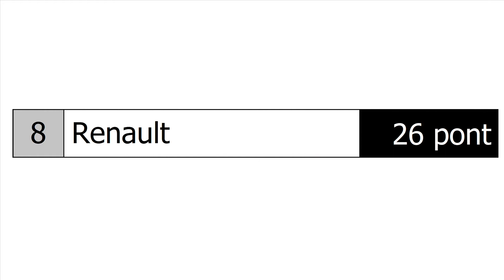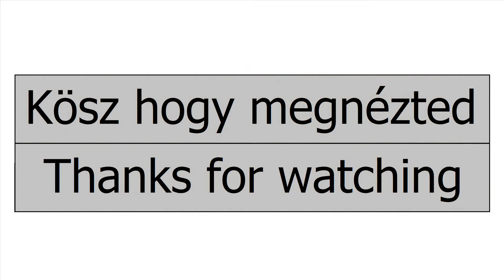Formula 1 2009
Formula 1 2009 teams

0:00 Intro
0:05 01. Brawn Mercedes
0:13 02. Red Bull Racing Renault
0:20 03. Mclaren Mercedes
0:28 04. Ferrari
0:36 05. Toyota
0:43 06. BMW Sauber
0:50 07. Williams Toyota
0:58 08. Renault
1:06 09. Force India Mercedes
1:13 10. Scuderia Toro Rosso Ferrari
1:20 Outro